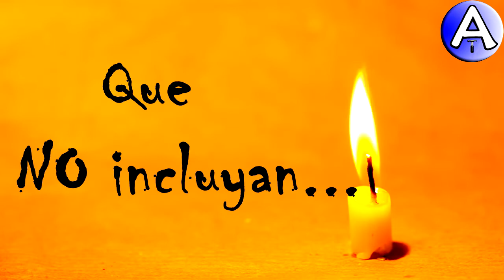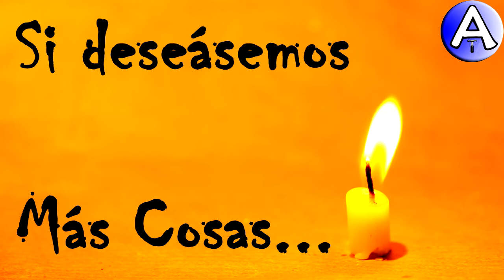Feliz Cumpleaños Perla / Piensa 3 Deseos / Video Postales ATLASNUBEAUTOGESTION